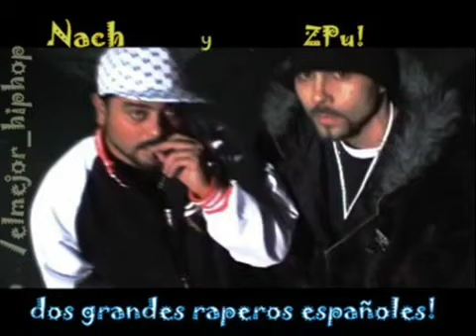Deslizamiento - Nach scratch y zpu - Letra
E ATASCAO MEN
DEZLISAMIENTO
LA HOJA EN BLANCO ES EL REFLEJO DE TU ALMA
FLUYE
NACH
ZPU,
DESLIZAMIENTO
DEFINO HASI EL TALENTO EN MOVIMIENTO
OTRA FORMA DE DAR FORMA A LO QUE SIENTO
ESCULPO LO QUE ESCUPÒ
Y NO DISCULPÒ
AL QUE NO SUPÒ HACERLO
LOS MAS PULISTAS SE IRRITAN POR NO TENERLO
CREEDLO
HAY CERDOS QUE MEDITAN
OTROS QUE LEVITAN
AL GRITAR MIS GITAS
HASTA CANIS ME VEN Y ME FELICITAN Y
NO ES QUE NO ME FIE
DE QUIEN BA DE QUIE
ENVIDIO MAS AL NIÑO
QUE CAE DE UN TOBOGAN MIENTRAS SONRIE
CAIGO Y SUBO
SUBO Y CAIGO
FLOTO EN UN RENGLON
Y ME DISTRAIGO
MI VIDA LA RESUME
EL VOLUMEN DE MI AIPOD
INMUNE A LO QUE HAY FUERA
LLUEVA
Y AL ESLOGAN DE COMPRADLO
ESTO ES LO QUE SE LLEVA
QUE VA A MI
SU FARSA
NO ME AMANSA
MAZA INMENSA
IMERZA LA
CONPARSA
SALSA ROSA
MADRID BARSA
Y ASI ESPAÑA DESCANSA
SU MORAL
CULTURAL
TORTURANDO A UN ANIMAL
EN SU FIESTA NACIONAL
SIMPLES
NO ME VEREIS
ENTRE ESAS LINDES
NI TAMPOCO ASIENDO FIDNES
PARA FARDAR LOS FINDES
TENDENCIAS DE APARIENCIA
DROGO DEPENDENCIAS
NO ES ESPED
EL FED ES MI KED
DE SUPERVIVENCIA
AY
SI NO ME INSPIRO
SUBO A BARNA
Y ME DOY UN RESPIRO
TIRO MILLAS
SI NO BRILLA
LO QUE ESCRIBO
SOY EL IDOLO
DE TUS IDOLOS
RECONOCIDO
PREGUNTALE A GASOL
¿QUE ESCUCHA ANTES DE UN PARTIDO
OBSCURECIDOS
POR MI ECLIPSE
SOY IMSOMIO DE B-BOYS
NO PODRAN DORMIRSE
LES HAGO DERRETIRSE RENDIRSE
ALA EVIDENCIA
DE MI QUINTA
ESENCIA
MI POTENCIAL
CRESE AL RITMO EXPONENCIAL
DE TU IMPOTENCIA
ECHALE PACIENCIA
Y SAL DEL BARRY
SAL
TE VEO AHOGADO
DESLIZATE LA INTRUMENTAL
O ACABARAS TUMBADO
NACH Y ZPU
TU SIGUES A UN LADO
DIME QUIEN SE COME A QUIEN
MEN
DE UN SOLO VOCADO
¡HA!
ARTISTAS LAME CULOS
SELLOS QUE DAN ASCO
EL
RAP ESTA EN MI CORAZON
NO CABE EN TU FRASCO
MASCO
LOCAR SENTIDO DENTRO
LENTO COMO LOS ATASCOS
TE FALTA DESLIZAMIENTO
¡HA!
ARTISTAS LAME CULOS
EL
MASCO
LOCAR SENTIDO DENTRO
TE FALTA DESLIZAMIENTO
ME LEVANTO YA DE ESTUDIO
TIEMPO DE GRABAR UN INTERLUDIO
ELUDIO DE
DIA DE FAENA
TEMA GANAR PASTA
FUERA UN SOL QUE QUEMA
Y
QUE DARIA YO POR ESTAR FUERA
PERO SE QUE ES LO QUE HAY
MAL UN SUEÑO QUE PERCIBO
VIAJERO COMO RAYMAN
MERESCO LO QUE TENGO
PORQUE SOLO LO CONSIGO
BUENO SOLO
NO DEL TODO
QUE DE MI SIN TI MI BROQUE
DEL HOMBRE DE ORO
YO
NO COCINO PAGO ME LO MONTO
MENOS TONTO
PRONTO
APRENDI DE QUE VA ESTO
SONTOS
ALACRANES Y MI PLAN ES
SER HONESTO
ME DAIS IGUAL REMONTO
CUAL NADAR AL RESTO
TIRO PA ADELANTE
Y NO PROTESTO
CREE ESTO
MAS ES LO QUE OFRESCO
ME PREFIEREN POR LO FRESCO
AFRONTO
TUS APUESTAS
CON UN MONTO
GIGANTESCO
LO TUYO ES GROTESCO
PUESTO
ANDO COMO LOS CAPULETO Y LOS MONTESCO
DEESCO
DIZICADOR DE MENTES PAVOLEO EN TU MIRADA
NUNCA DE RODILLAS SI ME PILLAS SABER QUE SER HUMILLADA
YO TODO POR LOS DOLARES
CORAZONES VOLARES
CON ESLOGANES
VOLAR ES OTRA COSA AUDICULARES
QUE AMARES
ME ENVIAN SON
AGUAS QUE ME LIMPIAN
FLUYO COMO CORINPIAN
SENRRIO
ME ALIVIAN DEL HAGOBIO
SOBRIO PUEDO HACERME UN LIO
ESCRIBO ESUCOFOLIOS COMO EL DESAFIO
ESPAÑOL O KATALAN MAN ME LA PELAN
YO ME QUEDO CON MI MULA FAN DE PANCHA MAN DE TRIBUS
EL RICTUS DE TU PADRE NO SE VA CON ANTIVIRUS
BALADAS QUE SE QUEDEN PARA FANS DE INCUBUS
TUS
DELIRIOS POR SER ALGUIEN
RAPEROS TAN OBSCUROS QUE NO LOS VE NADIE
AIRE SOY QUIEN DA
POR TODOS AVENTURAS COMO TOLQUIEN VA
UNA VES COMO EL TUYO SI LO MULTIPLICAS POR CIEN VA
NEGOCIEN ESA ESA PALABRA SE TE QUEDA GRANDE
YO HAGO QUE LOS CORAZONES MAS DUROS SE HABLANDEN
PUROS Y SIN NOMBRES
NO SOMOS TAN BULGARES
ADICTIVOS COMO BLADE TE PULO LOS PULGARES
BULGAR Y
MAS ESTAR POR CASA Y ESO
GUASA ES LO QUE SURGE SI VALORO TU PROGRESO
ADEFECIO
ESO ME PARECEN TUS CANCIONES QUE NO DICEN NA
MIRA MIS BANDERAS DE MI SIGLAS DICEN ISENLA
FACIL QUE NO
CASI SIEMPRE QUE LO ESCUPO
SI SOLO ME ENTRENO MUCHO MAS QUE TODO TU GRUPO
TUPO
CRITICA DE ESE REBELDE
CAUSA ESTUPO
IR DIRECTO ALA PAUSA
ERES COMO LOS ANUNCIOS
ERES A LOS QUE RENUNCIO
ME DEVERAS DEVERES MEN
DE TODO LO QUE ENUNCIO
PORQUE NO LO HAS VISTO ANTES
Y MENOS DESDE ESTE LADO
QUIEN SE COME A QUIEN MEN DE
UN SOLO BOCADO
¡HA!
ARTISTAS LAME CULOS
EL
MASCO
LOCAR SENTIDO DENTRO
TE FALTA DESLIZAMIENTO
¡HA!
ARTISTAS LAME CULOS
EL RAP ESTA EN MI CORAZON
MASCO
LOCAR SENTIDO DENTRO
TE FALTA DESLIZAMIENTO
ARTISTAS LAMIENDONOS EL CULO
SELLOS DE MIERDA
EL RAP SALE DE AQUÍ DEL CORAZON TIO
A DESLIZTE
¡FLUYE ¡